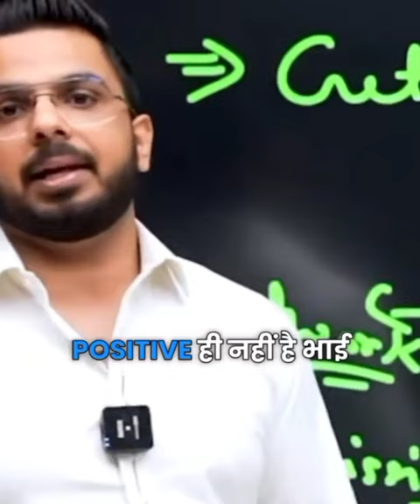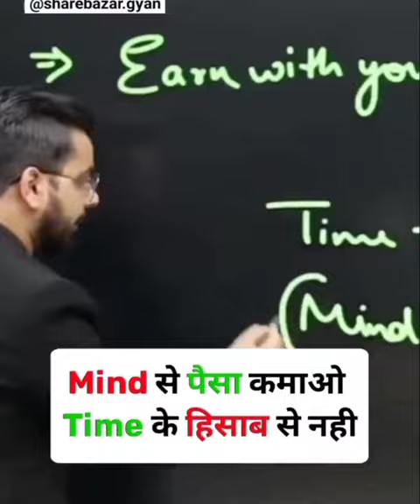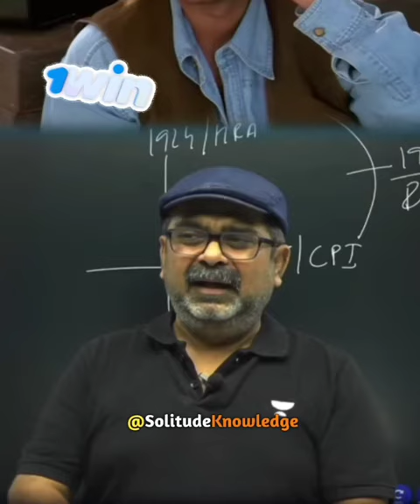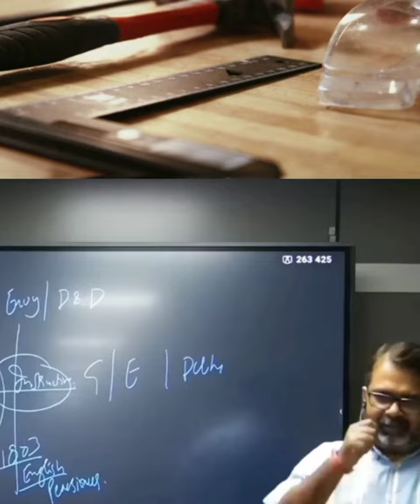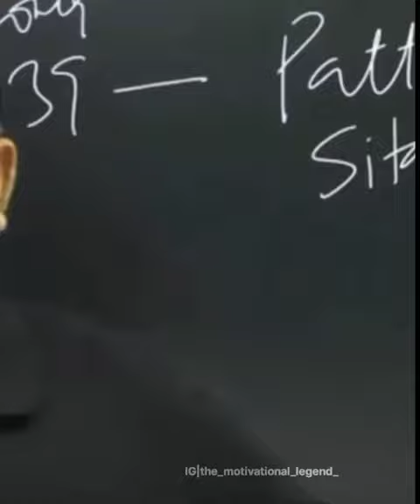True Lines 💯 Golden Words 😈 Instagram Motivation Reel's 🔥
Brain Power